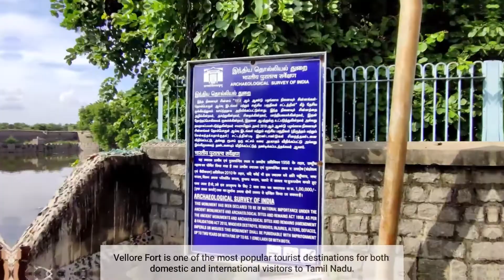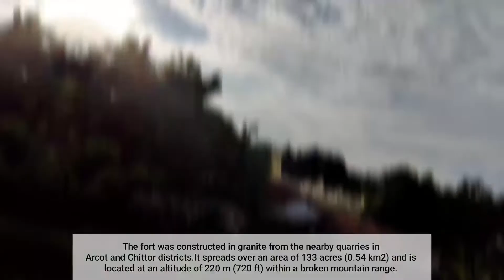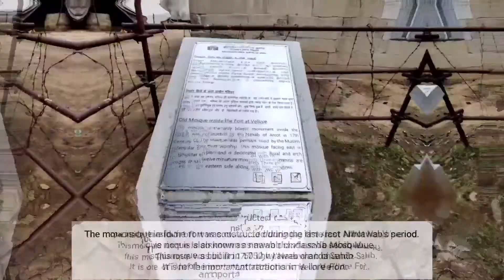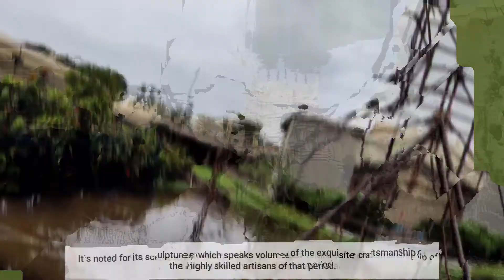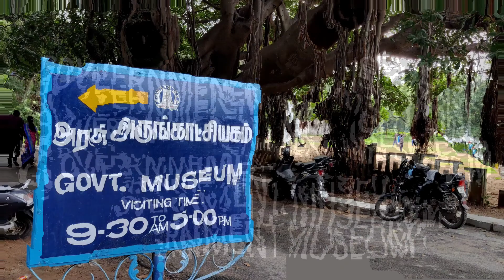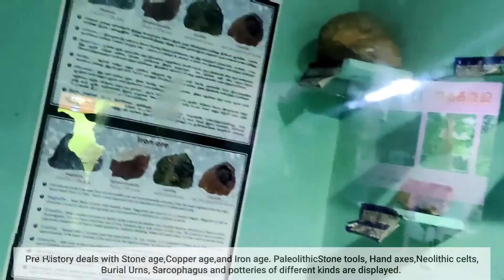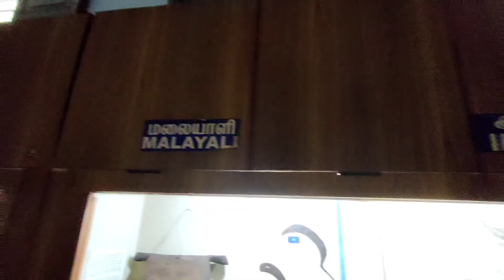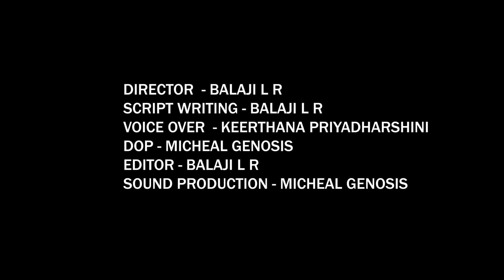History of vellore for . documentary